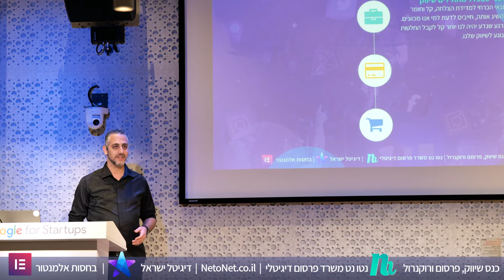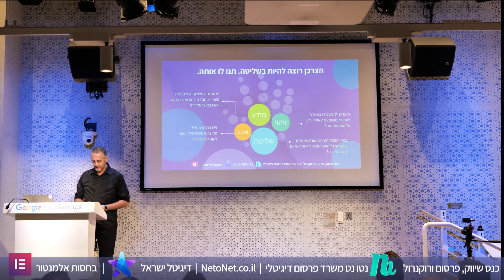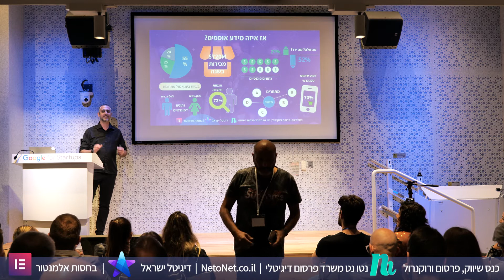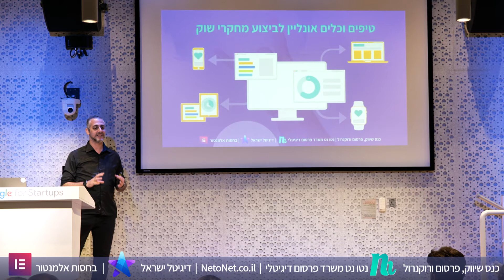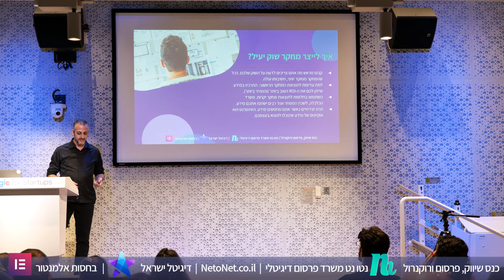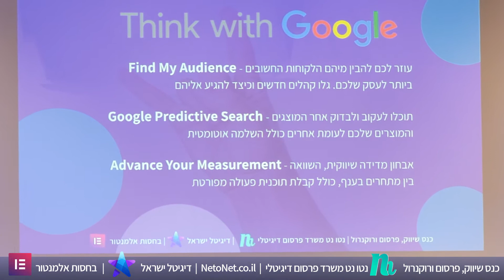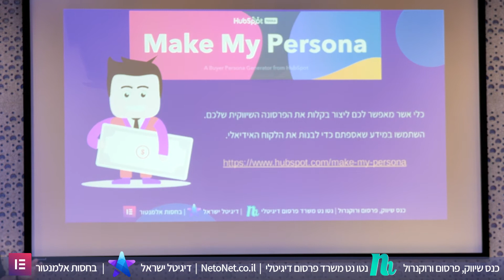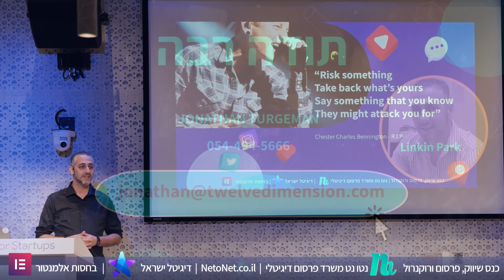כנס שיווק פרסום ורוקנרול 2020 של משרד הפרסום הדיגיטלי נטו נט ​